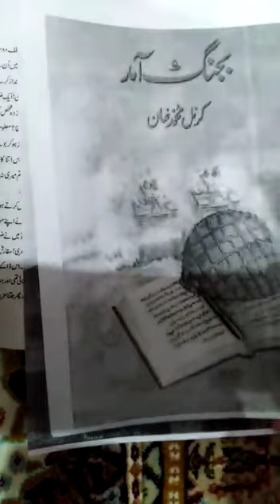Class IX Urdu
Sabaq: Sifarish Talb